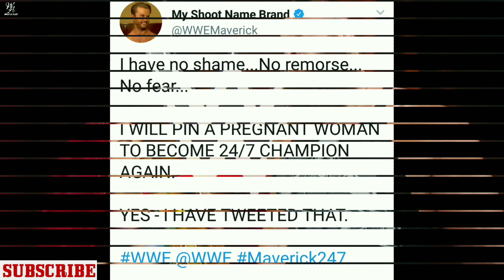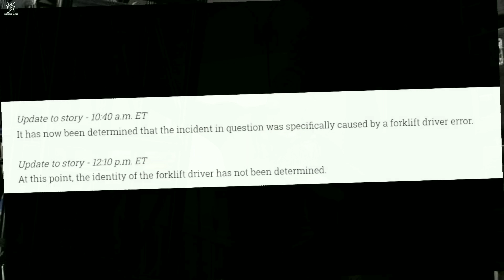WWE Monday Night Raw 5 August 2019 Highlights ! WWE Raw 08/05/19 Highlights !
1) Seth Rollins Takes Revenge On Brock Lesnar ?
2) Raw this Week !
3) Raw highlights !
4) Raw today !
5) WWE Raw 5 August 2019 Highlights !

HIMANSHU